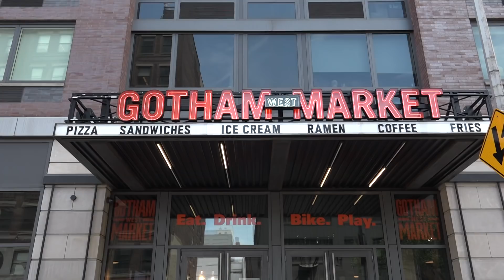Barstool Pizza Review - Corner Slice (Gotham West Market)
El Pres, in what was destined to be a boring review,  rallied against the odds to give the people a pizza review they deserve.